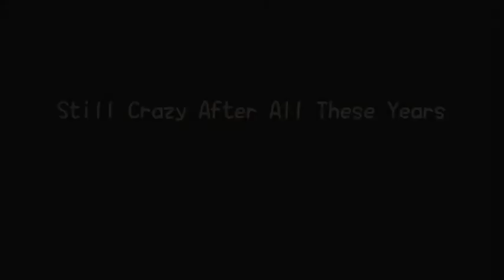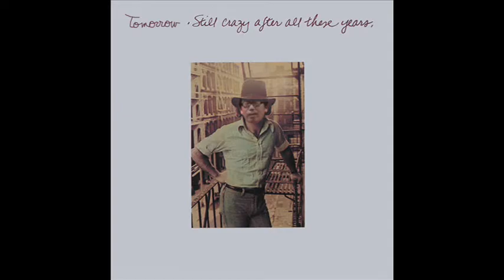Still Crazy After All These Years ／ Paul Simon【cover】トモロー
2013年4月12日。名古屋の滝ノ水「ALLAN POOHSAN」にて。
名古屋の「ポール・サイモン」と言えばこの人！
ホントかな～^^;